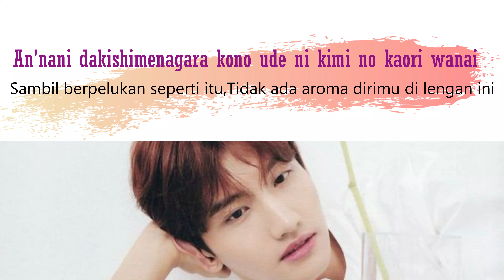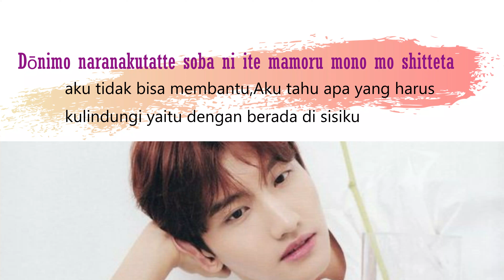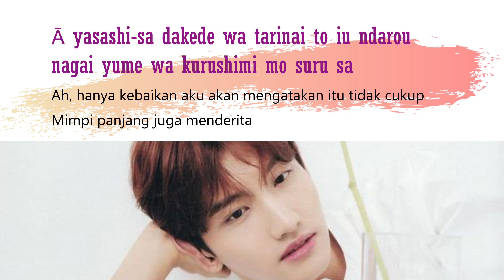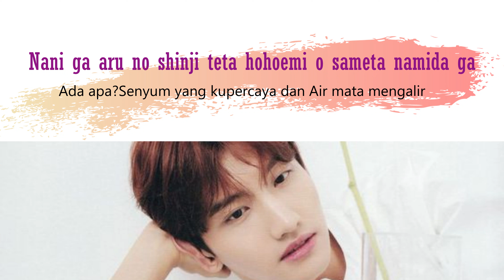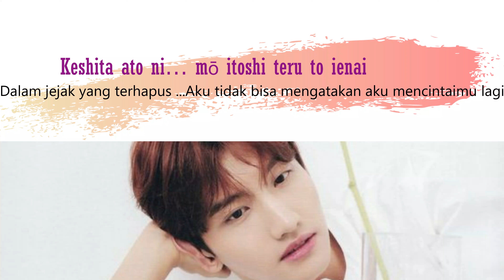MAX CHANGMIN TVXQ - MOU AISHITERU TO IENAI [SUB INDO][ROMANIZED]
Request by SANTI SITIRAHMAWATI makasih yaa udah request di channel ini,semoga bisa membantu untuk menterjemahkan liriknya,dan untuk yang mau request bisa tulis di kolom komentar,untuk request nyaa ditunggu yaa,makasih fren 💜💜💜💜